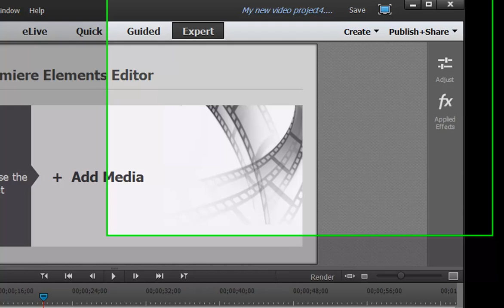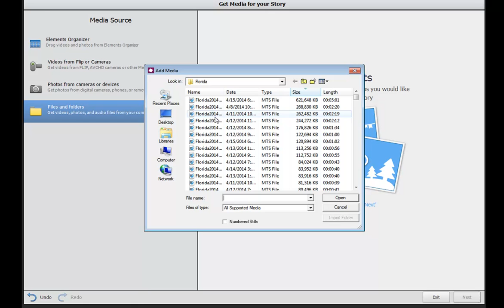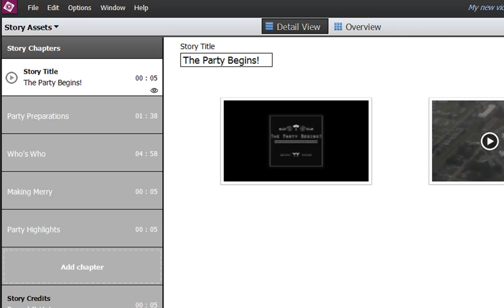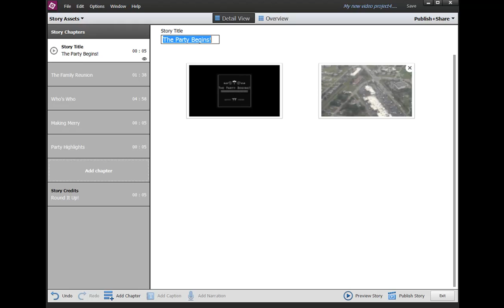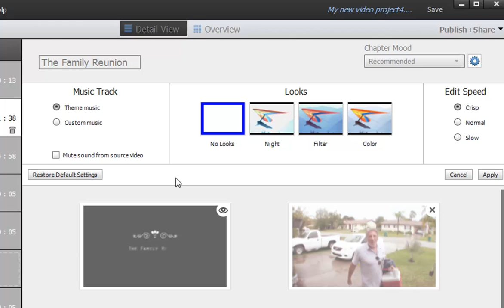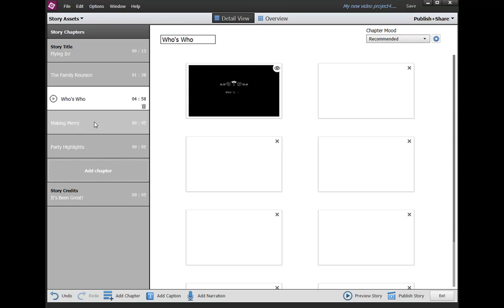The Video Story tool in Premiere Elements 13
or check out "The Muvipix.com Guide to Premiere Elements 13" on Amazon.com.